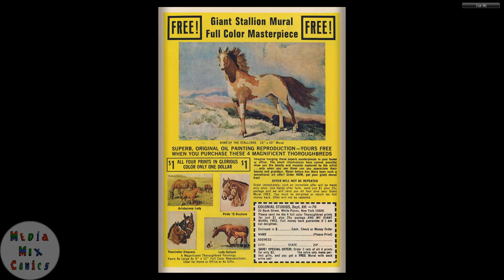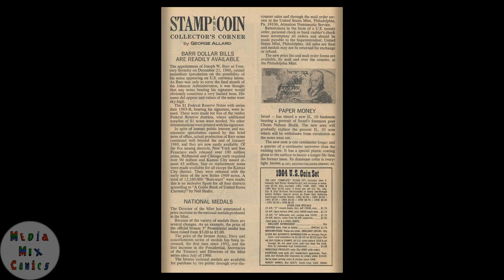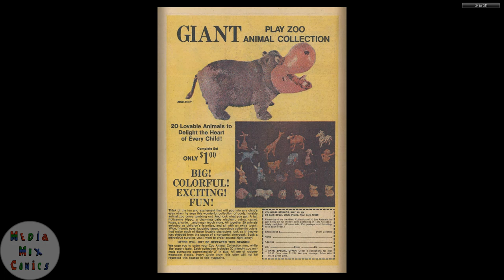Gold Key Tweety and Sylvester #018